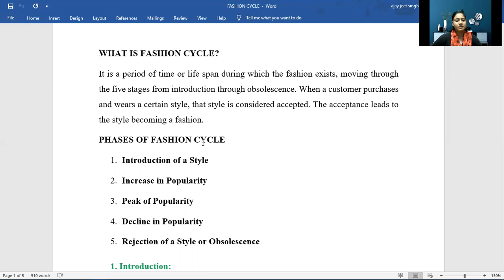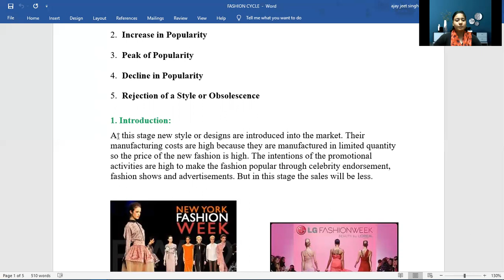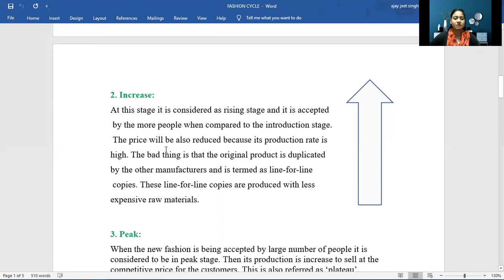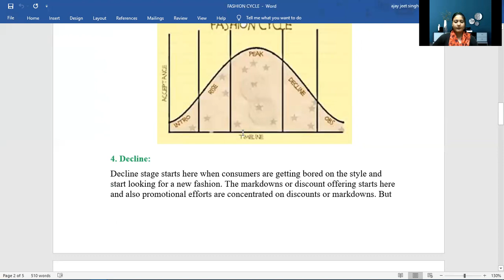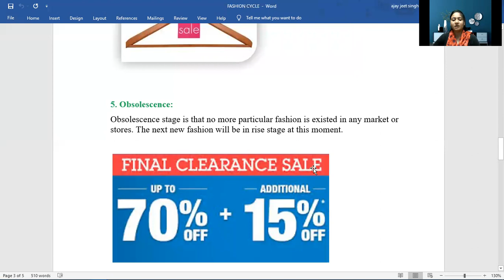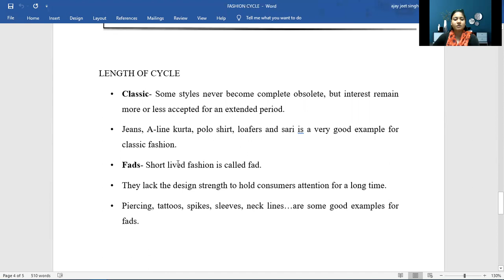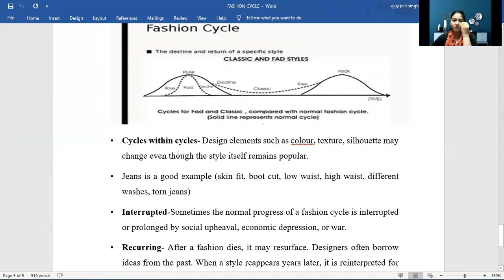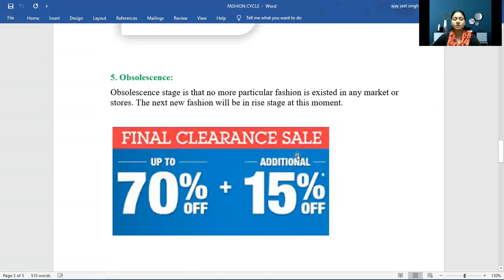FASHION CYCLE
JayotiVidyaPeethWomen'sUniversity,Jaipur
Jv'n Simran